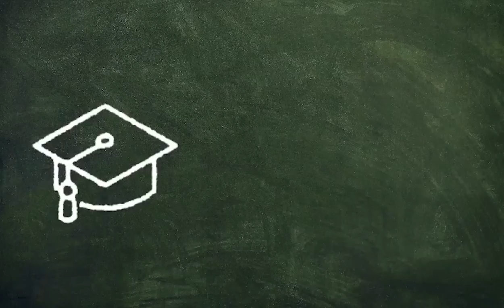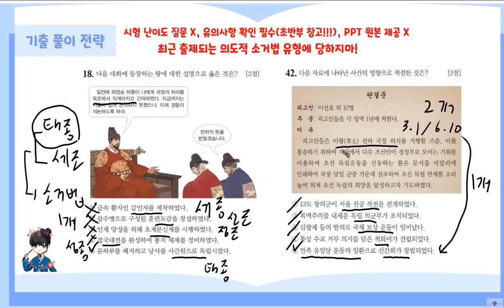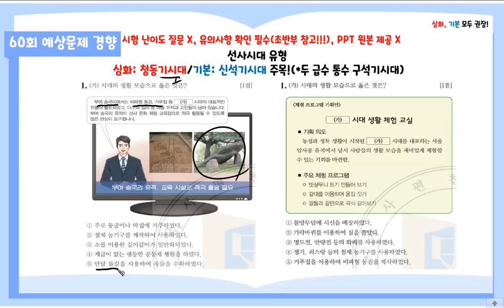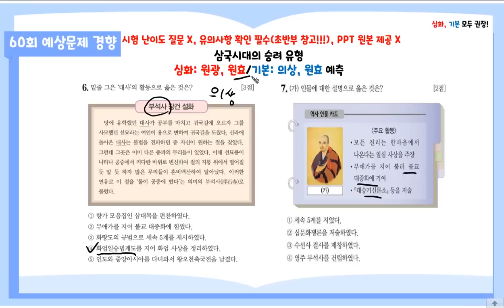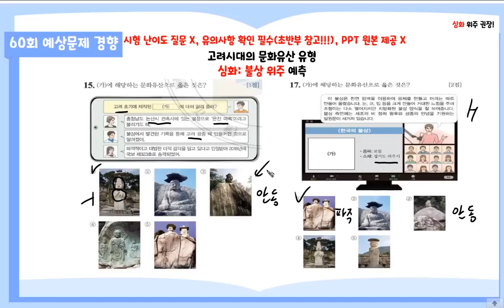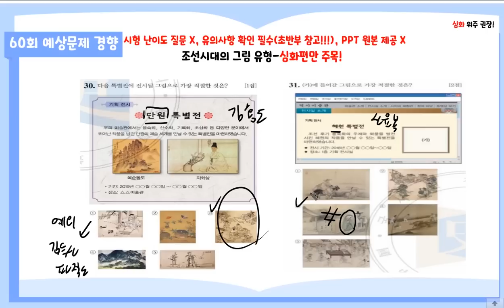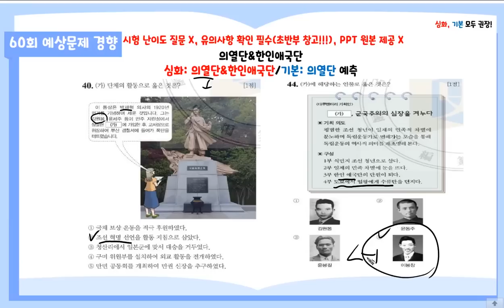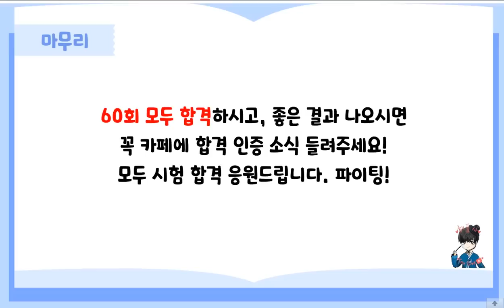[한능검 60회 심화&기본 대비]해품사의 60회 한능검 예상문제 저격 특강(⭐합격하면 카페에 인증 필수, 인스타 계정 칼럼 참고[가답안, 문화 파트 제공 등▶해품사 검색]⭐)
드디어 60회 한능검이 얼마남지 않았습니다. 그래서 여러분들에게 최종적으로 살펴보면 좋은 유형, 기출 접근법, 최근 역사적 이슈까지 모두 담아서 영상을 제작하였습니다!

이번 회차는 58~59회와 유사하거나 조금 쉬운 난이도로 출제될 것 같습니다. 그래서 최대한 기존에 출제된 유형을 암기하되 제가 권장하는 유형을 같이 시청하시길 바랍니다!

모두 60회 시험 원하는 결과 얻으시길 기원합니다 ㅎㅎ 파이팅!

해품사의 공식 인스타 계정: haepumsa

60회 예상 출제 유형 정리
1번: 청동기시대 또는 신석기시대
2번: 옥저 또는 삼한(*통수 동예)
3번: 소수림왕, 무령왕, 지증왕 또는 진흥왕
4번: 가야의 특징
5번: 삼국시대의 통일 과정 흐름
6번: 삼국시대의 승려▶원효 또는 원광
7번: 통일신라 하대의 사회상
8번: 서산마애삼존불 또는 불국사 3층 석탑
9번: 궁예의 업적 또는 후삼국의 통일 과정
10번: 발해의 역사
11번: 여진 또는 몽골에 대한 고려의 외세 방어
12번: 고려시대의 경제
13번: 여진 외세 방어 또는 삼별초의 특징
14번: 고려시대의 승려▶의천 또는 지눌
15번: 고려시대의 불상-논산 관촉 석조 미륵보살입상 또는 안총 이천동 마애여래입상
16번: 삼국사기 또는 제왕운기
17번: 세종 또는 성종의 업적
18번: 을사사화 또는 명종 시기의 역사적 사실
19번: 임진왜란의 특징 또는 병자호란 순서 유형
20번: 성균관 또는 향교의 특징
21번: 광해군 또는 효종의 업적
22번: 조선시대의 궁궐▶경복궁 또는 덕수궁
23번: 숙종 또는 정조의 업적
24번: 조선시대 후기의 경제 및 문화의 특징
25번: 세도가문 시기의 사회상 및 홍경래의 난
26번: 조선왕조실록 및 일성록
27번: 비변사와 관련된 역사적 흐름
28번: 개항기 시기 전기의 외세 침입▶병인양요
29번: 흥선대원군 집권 시기의 역사적 사실
30번: 수신사 및 보빙사의 특징
31번: 임오군란 및 갑신정변의 특징
32번. 1차 갑오개혁 및 광무개혁
33번: 을미사변▶을미개혁▶아관파천
34번: 을미의병 및 정미의병
35번: 화폐정리사업 및 국채보상운동
36번: 육영공원 및 원산학사
37번: 1910년대 또는 1930년대 후반의 일제의 정책
38번: 3·1 운동 또는 광주학생항일운동
39번: 간도 또는 일본의 국외독립운동 사례
40번. 물산장려운동
41번: 대한민국 임시 정부▶충칭 사례 중심으로
42번: 한국독립군 또는 조선혁명군
43번: 천도교의 특징 또는 형평 운동
44번: 조선어 학회의 특징
45번: 신채호 또는 홍범도의 업적
46번: 6·25 전쟁과 관련된 역사적 사실
47번: 박정희 정부 시기의 역사적 사실▶1960년대, 70년대 구별 유형 주의
48번: 전두환 정부 또는 김영삼 정부 시기의 역사적 사실
49번: 5·18 광주 민주화 운동
50번: 노태우 정부 시기의 통일 노력

00:00 - 인트로
01:27 - 영상 관련 공지사항&주의사항 안내
03:14 - 목차 소개 및 합격 인증 안내
03:43 - 준비물 안내
04:23 - 기출 풀이 전략 설명
41:33 - 헷갈리기 쉬운 키워드&수험생이 자주하는 실수 유형 정리
55:01 - 선사&고대시대
1:23:01 - 고려시대
1:39:27 - 조선시대
2:04:16 - 개항기
2:23:40 - 일제강점기
2:36:09 - 현대사
2:53:21 - 마무리

1)인트로 및 아웃트로 템플릿: 멸치 어플(melchi)